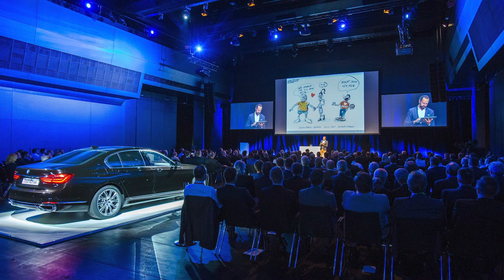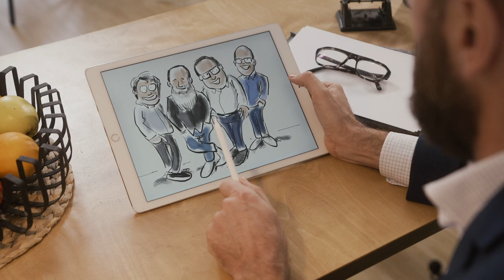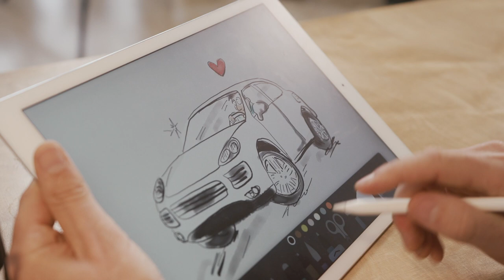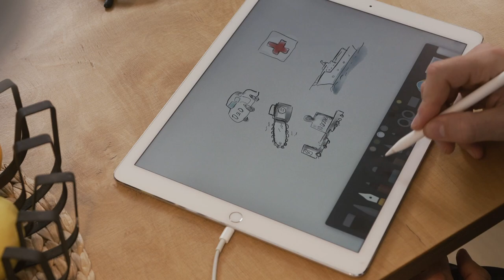Lauer & Weiss GmbH - Ein Film zum Jubiläum von Moderator und Cartoonzeichner Stefan Wirkus